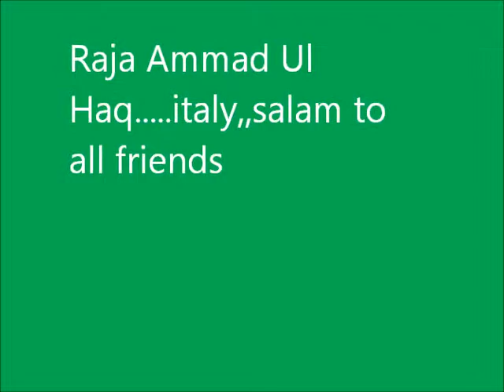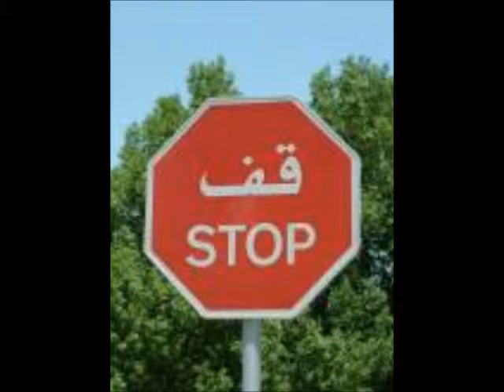kahuta sarot raja ammad raja mohsin raja atif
honesty is the best policey